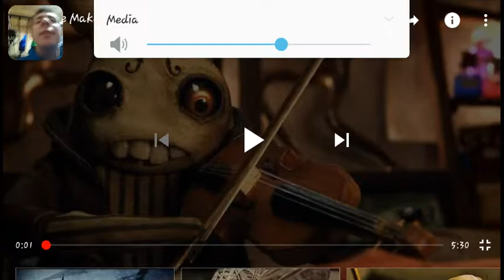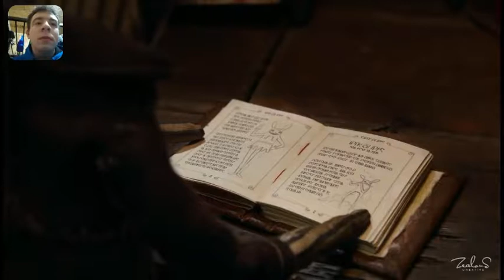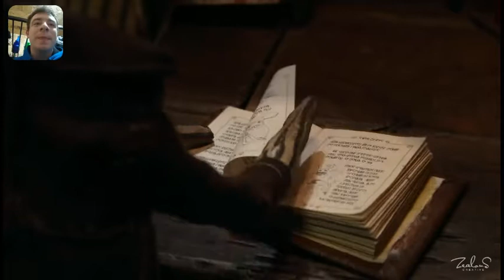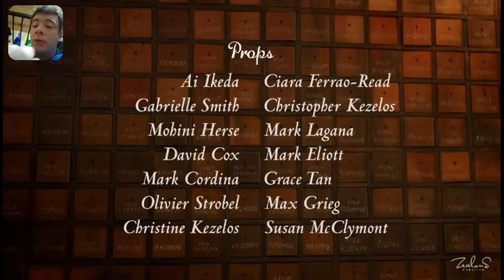The maker reaction